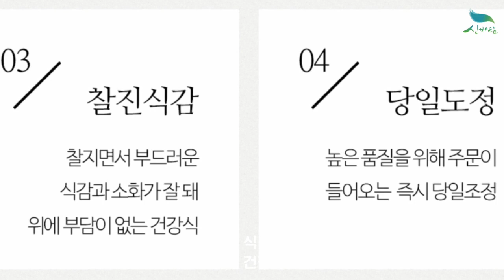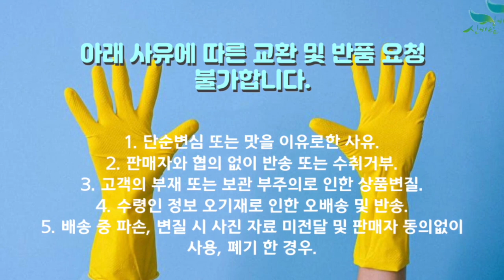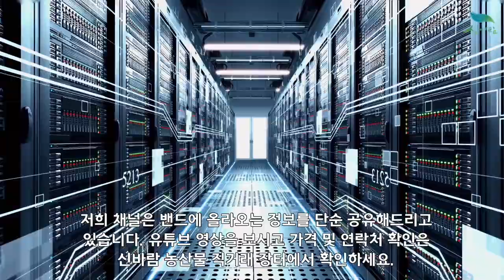[신바람 농산물 협력농가 판매상품 1533-5930 (신선마켓.com)]국산 검정찰보리쌀 2kg 흑보리 검은보리쌀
신바람 농산물 협력농가 판매상품 - 국산 검정찰보리쌀 2kg 흑보리 검은보리쌀

국산 검정찰보리쌀 2kg 흑보리 검은보리쌀

국산 검정찰보리쌀 4kg(2kg2개) 흑보리 검은보리쌀

1. 단순변심 또는 맛을 이유로한 사유
2. 판매자와 협의 없이 반송 또는 수취거부
3. 고객의 부재 또는 보관 부주의로 인한 상품변질
4. 수령인 정보 오기재로 인한 오배송 및 반송
5. 배송 중 파손, 변질 시 사진 자료 미전달 및 판매자 동의없이 사용, 폐기 한 경우